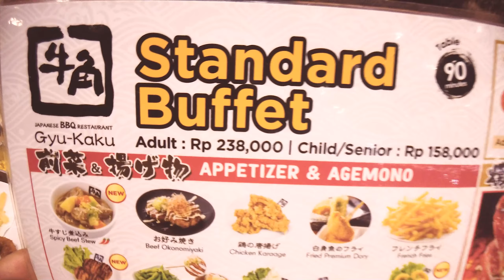AYCE GYU-KAKU Japanese BBQ